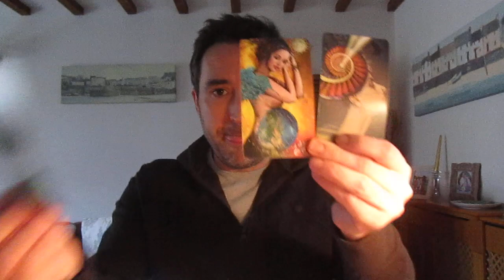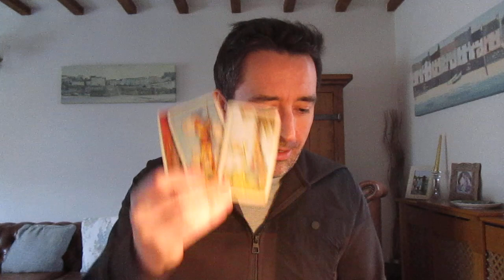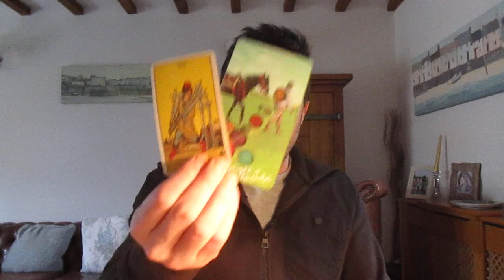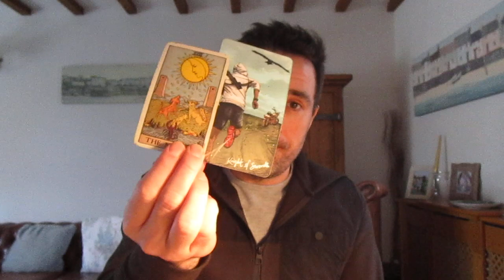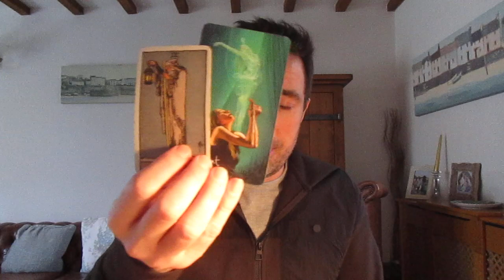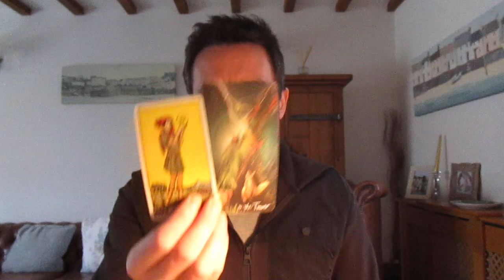Sagittarius - All Planets Direct **ASK AND YOU SHALL RECEIVE!!!!**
Recorded

10 minute private reading              $25 USD (£20 GBP)
20 minute private reading              $35 USD (£30 GBP)

30 minute SKYPE                            $65 USD (£55 GBP)

xxx